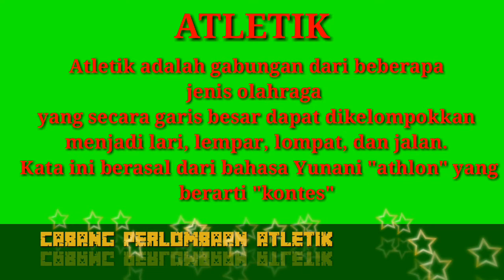Materi jenis Atletik Part I